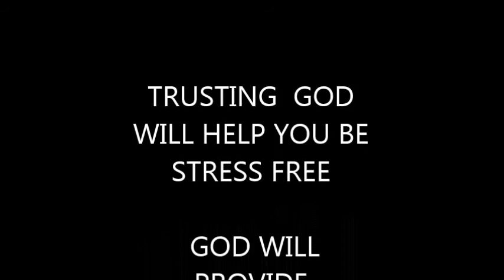FEELING IRAY BY PRINCE FORNAH 2017